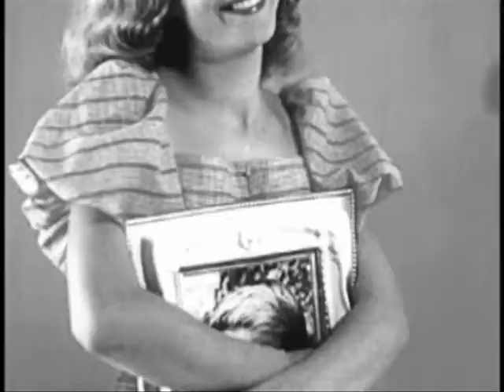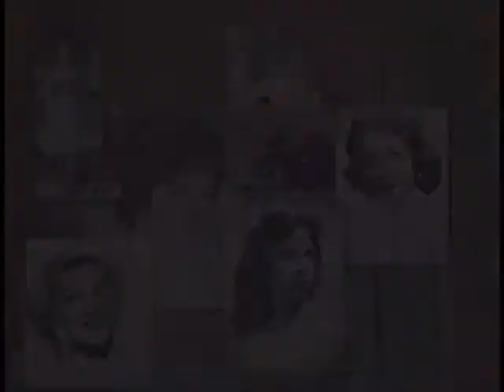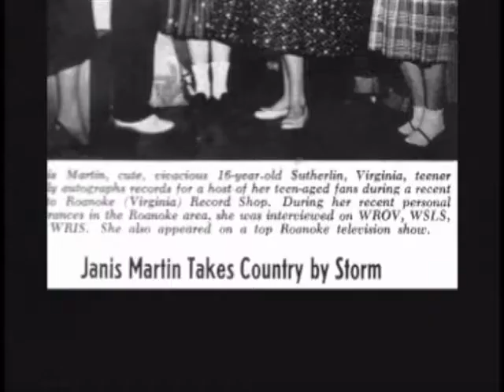Janis Martin Story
from the film "Women of Rockabilly: Welcome to the Club"